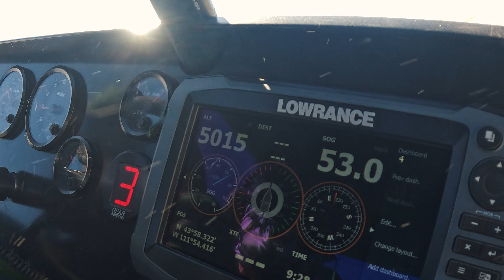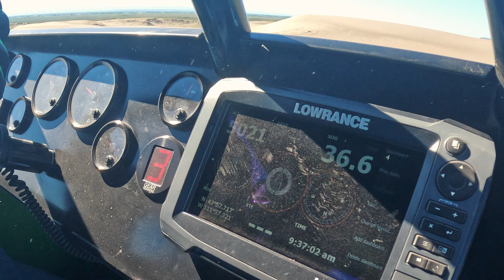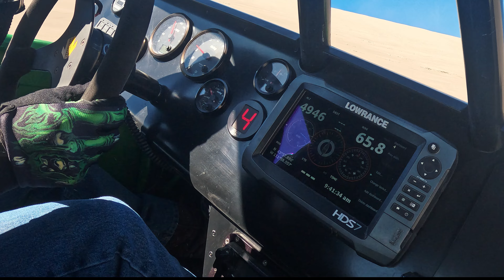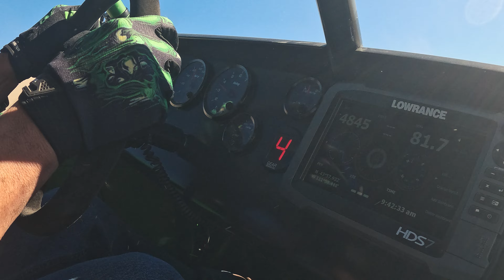First Tracks in a Sandstorm's Wake - Dune Crew takes on Untamed St. Anthony Sand Dunes, Idaho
WATCH ON A BIG SCREEN IN HI RES 4K:  Fresh powder, untamed lines - this is dune riding at its finest!  Join us for a white-knuckled POV adventure through the untouched playground of St. Anthony Sand Dunes in Idaho.  A recent windstorm has left the dunes a blank canvas, and we're the first ones to paint our tracks across the massive 400-foot giants.  Chris leads the charge, but Mitchell's hot on Linc's (2nd place) tail, pushing him to crank up the speed in this epic battle for dune dominance.  Hold on tight as we conquer these majestic mountains of sand and witness the breathtaking Idaho landscape from a whole new perspective.  This is a once-in-a-lifetime thrill ride you won't want to miss!